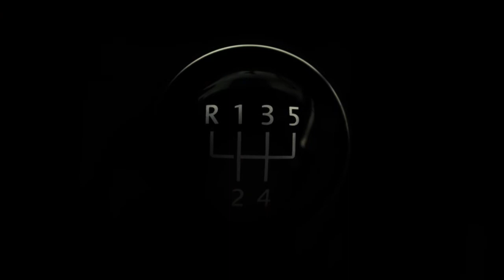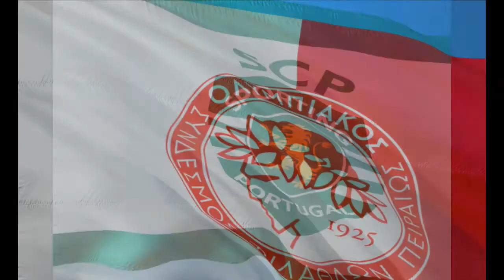Grzegorz Krychowiak co się z nim dzieje ?